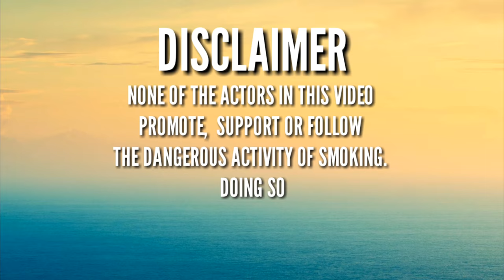Stop Smoking Now! | MiniBlockade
An effort from MBE Inc. to stop smoking.